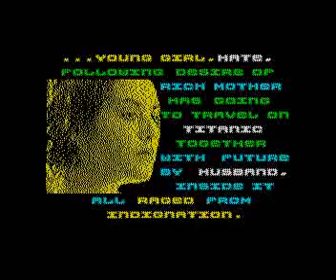Pussy: Love Story From Titanic (Spectrum Demo)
Intro + Gameplay